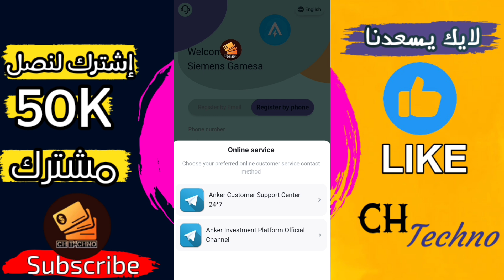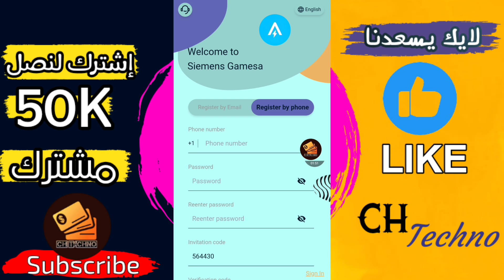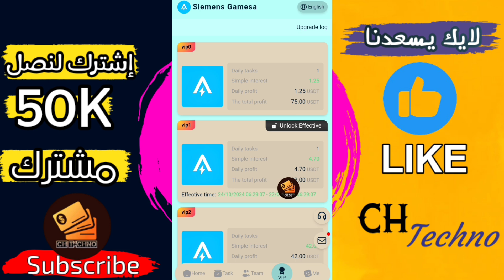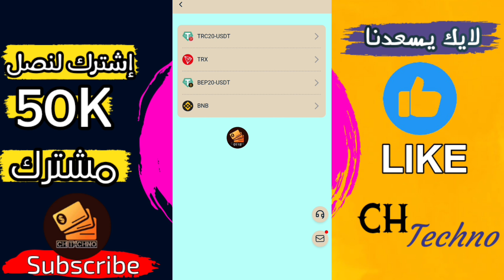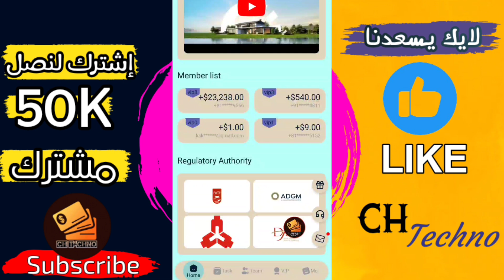وصلني السحب فووورا من هاذ المنصة 🤩💵|| منصة ربحية جديدة 2024 $$$ + مسابقة للجميع 🤑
رابط مباشر للتسجيل في المنصة :
📌الكود الخاص بي :
564430
📌: قناتي على التلڨرام :

♥️لا تنسوا الصلاة على نبينا محمد صلى الله عليه وسلم ♥️
🌹بالتوفيق للجميع

★  نظام إدارة الشحن الذكي من Anker، والذي يهدف إلى توفير دعم طاقة فعال ومريح لمستقبل الحياة الذكية في جميع أنحاء العالم من خلال تكنولوجيا الشحن المتقدمة والأجهزة الذكية.

★ في ظل موجة التحول الرقمي العالمي، يتزايد الطلب على حلول شحن أكثر ذكاءً وكفاءة. برزت Anker بسرعة كشركة رائدة في صناعة ملحقات الأجهزة الذكية. وعلى الرغم من التحديات التي تواجه الاقتصاد العالمي، لا تزال Anker تظهر زخم نمو قوي وتطلق التزامًا راسخًا بالابتكار التكنولوجي وتطوير الحياة الذكية.

★ على خلفية المنافسة الشديدة في السوق العالمية وبيئة التجارة الدولية المعقدة، تواصل Anker تعزيز ابتكار الصناعة بالابتكار التكنولوجي والتخطيط الاستراتيجي العالمي. نرحب ترحيبا حارا بالشركاء العالميين ونرسل إشارة قوية للتعاون، وحقن زخم نمو جديد وثقة في مستقبل الحياة الذكية من خلال زيادة الاستثمار في الملحقات الذكية وتكنولوجيا الشحن.

ادعُ لإعادة شحن واحدة بقيمة 70USDT، وشارك في السحب المحظوظ، واحصل على ما يصل إلى 5896USDT!

سجل للحصول على دخل يومي بقيمة 1.25USDT!

يتم تحديث المزيد من المزايا باستمرار! يرجى البقاء على اطلاع

1. الحد الأدنى للإيداع 10USDT (70 TRX)

2. الحد الأدنى للسحب: 4.7 USDT

3. كلما زاد عدد الأصدقاء الذين تدعوهم، زادت المكافآت التي تحصل عليها

4. يتمتع أعضاء المستوى 3 بخصم يصل إلى 15% عند إعادة الشحن

5: يمكن للاستثمار في الإيداع استخدام عملات TRC-20/TRX/BNB/BEP-20 فقط، اختر الشبكة التي تناسبك.

دخل الاستثمار:

حصة المستوى 0 هي 0 USDT، ➡️ اربح 1.25 USDT يوميًا

حصة المستوى 1 هي 10 USDT، ➡️ اربح 4.7 USDT يوميًا

حصة المستوى 2 هي 70 USDT، ➡️ اربح 41 USDT يوميًا

حصة المستوى 3 هي 269 USDT، ➡️ اربح 135 USDT يوميًا

حصة المستوى 4 هي 556 USDT، ➡️ اربح 292 USDT يوميًا

حصة المستوى 5 هي 982 USDT، ➡️ اربح 550 USDT يوميًا

حصة المستوى 6 هي 1390 USDT، ➡️ اربح 913 USDT يوميًا

حصة المستوى 7 هي 1988 USDT، ➡️ اربح 1376 USDT يوميًا

حصة المستوى 8 هي 4599 USDT، ➡️ اربح 2582 USDT يوميًا

حصة المستوى 9 هي 10600 USDT، ➡️ اربح 5789 USDT يوميًا

حصة المستوى 10 هي 21599 USDT، ➡️ اربح 12580 USDT يوميًا

من خلال رابط دعوة الفريق، ادعُ المستخدمين لإعادة الشحن والحصول على خصومات، ويمكنك الحصول على مكافأة الفريق من المستوى الثالث، نسبة الخصم هي 10%: 3%: 2%:

يستمتع أعضاء المستوى 3 بخصم إعادة شحن 15% (10%-3%-2%)

يشحن الفريق أ 1000 USDT ويحصل على 100 USDT

يشحن الفريق ب 1000 USDT ويحصل على 30 USDT

يشحن الفريق ج 1000 USDT وتحصل على 20 USDT